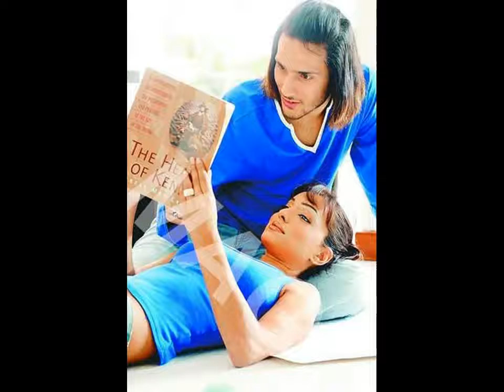Amna haq Pictures with her husband Ammar Belal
all hindi serial actress
all serial actress photos
all serial photo
all tv serial actress photos
all tv serial photos
beautiful hindi serial actress
bollywood
bollywood actors
bollywood celebrities
bollywood photos
bollywood wallpaper
colours tv serial actress photos
hindi actress
hindi beautiful actress
hindi daily soap actresses
hindi serial actors photos
hindi serial actress
hindi serial actress biography
hindi serial actress gallery
hindi serial actress photos
hindi serial artist photos
hindi serial photos
hindi serial tv actress
hindi tv actress
hindi tv actress fakes
hindi tv actress in saree
hindi tv actress photos
hindi tv serial actors photos
hindi tv serial actress
hindi tv serial actress in saree
hindi tv serial actress photos
indian hindi tv actress
indian serial actress photos
indian tv serial actress photos
most beautiful hindi serial actress
old hindi serial actress
photos of hindi serial actors
photos of hindi serial actress
photos of serial actress
photos of tv serial actress
serial actors photos
serial actress hindi photos
serial actress photo gallery
serial actress photos
serial actress photos hindi
serial actress photos in hindi
serial artist photos
top 10 hindi tv actress
top 10 hindi tv serial actress
top hindi serial actress
top ten hindi serial actress
tv actress hindi
tv actress photos hindi
tv serial actors photos
tv serial actress hd photos
tv serial actress hindi
tv serial actress photo gallery
tv serial actress photos
tv serial photo gallery
tv serials actress name photos
Serial Stars Hottest Actresses Tv Actress Actress Serial Actress Indian Actress Hindi Serials Paid Actress Celebrities Indian Top Indian Tv Actor Actress List Serial Image Actress India Drama Actress Image Tv Actress Pics Bollywood Tv Indian Serial Tv Star Actress Gallery Serial Wallpaper Actress Name Serial Actor Actress Wallpapers Beautiful Actress Actors Indian Actress Photos Bollywood Actress List Of Tv Serial Photos Hindi Actress Photos Of Indian Bollywood 1.Ragini Khanna. Actor Govinda's niece, Ragini Khanna kicked off her debut with 'Radhaa Ki Betiyaan Kuch Kar Dikhayengi' and is presently the host of 'Gangs Of Haseepur'. .
2.Shweta Tiwari. .
3.Mahi Vij. .
4.Jennifer Grover. .
5.Sanaya Irani. .
6.Kritika Kamra. .
7.Pratyusha Banerjee. .
8.Drashti Dhami.
Mann Mayal
Gul e Rana
Dil Lagi
Bheegi Palkein
Saath Nibhana Saathiya
Tum Kon Piya
Teri Meri Jodi
Guzaarish
Abro
Bechari
kumkum bhagya
the kapil sharma show
yeh hai mohabbatein
udaan
comedy nights bachao
kavach
astitva ke ehsaas ki
sa re ga ma pa
salman khan
akshay kumar
sunil shetty
sanjay dutt
akshay kumar
A
Eva Ahuja
Preeti Amin
Shoma Anand
Jayshree Arora
Meenakshi Arya
Shraddha Arya
B
Ekroop Bedi
Sonali Bendre
Seema Bhargava
Kiran Bhargava
Devoleena Bhattacharjee
Jaya Bhattacharya
C
Sudha Chandran
Aastha Chaudhary
Kavita Chaudhary
Himani Chawla
D
Ketki Dave
Krutika Desai Khan
Poonam Dhillon
Urvashi Dholakia
Rubina Dilaik
Ishita Dutta
F
Anjum Fakih
G
Annie Gill
Shivani Gosain
Eva Grover
Sakshi Gulati
Additi Gupta
I
Vinti Idnani
Aruna Irani
Kashmira Irani
Sanaya Irani
J
Uppekha Jain
Shraddha Jaiswal
Neha Janpandit
Durga Jasraj
Nidhi Jha
Sriti Jha
Asawari Joshi
Purbi Joshi
Sarita Joshi
Akanksha Juneja
K
Sukirti Kandpal
Anupriya Kapoor
Supriya Karnik
Simple Kaul
Alka Kaushal
Hina Khan (actress)
Sulakshana Khatri
Shubha Khote
Aanchal Khurana
Neelu Kohli
Anupama Kumar
M
Kanika Maheshwari
Neha Mehta
Sargun Mehta
Sujata Mehta
Muskaan Mihani
Dolly Minhas
Suhasini Mulay
N
Nandini Singh
Hiba Nawab
O
Jaya Ojha
P
Rupal Patel
Vandana Pathak
Pratibha Paul
Pariva Pranati
R
Seema Rahmani
Tarana Raja
Anita Hassanandani Reddy
Rukhsar Rehman
Manasi Joshi Roy
S
Divjot Sabarwal
Samta Sagar
Mala Salariya
Shweta Salve
Loveleen Kaur Sasan
Anuja Sathe
Swati Semwal
Papiya Sengupta
Sushma Seth
Karina Shah
Ragini Shah
Kishori Shahane
Fatima Sana Shaikh
Chandana Sharma
Karishma Sharma
Pooja Sharma (TV actress)
Sheela Sharma
Narayani Shastri
Shilpa Shirodkar
Surekha Sikri
T
Saanvi Talwar
Sakshi Tanwar
Prachi Tehlan
Gauri Pradhan Tejwani
Shweta Tiwari
Surbhi Tiwari
Vindhya Tiwari
Lavanya Tripathi
Suchita Trivedi
Shilpa Tulaskar
Madhurima Tuli
U
Fenil Umrigar
V
Neelu Vaghela
Disha Vakani
Meher Vij
Ginnie Virdi
W
Tejaswi Prakash Wayangankar
Z
Karol Zine